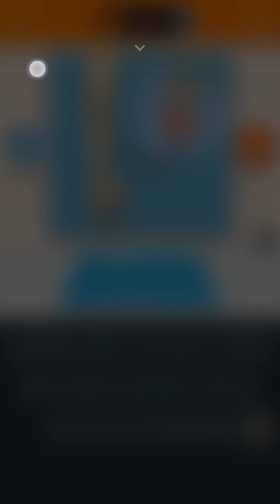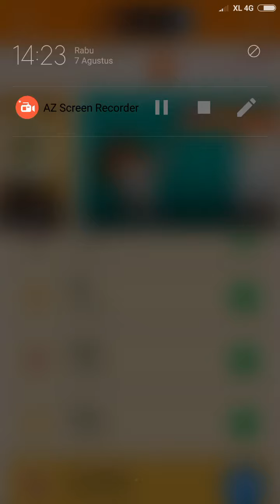Kuis gambar saku - ABG